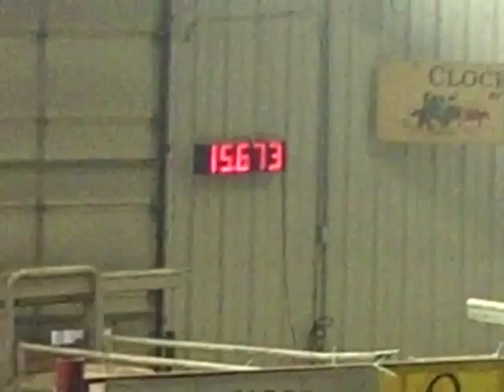Bobbie McFame - Salina, UT 2nd Go 1st in 2D Open & 1 in 2D in 18/40 w/a 15.673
Bobbie McFame & Liz Martin @ Salina, UT 2011 2nd in th 2D 1st go in the Open & 2nd in the 2D in the 15/40 division.